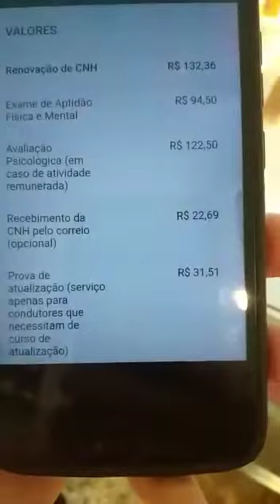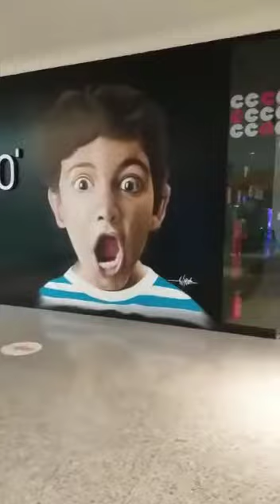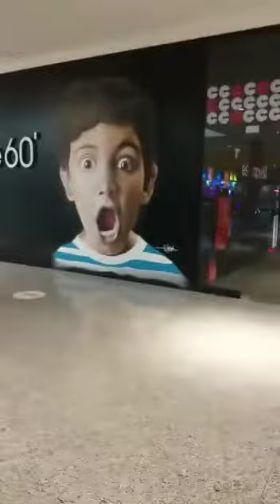COMO RENOVAR A CNH E FAZER TRANSFERÊNCIA DE VEÍCULOS DE OUTRO ESTADO PARA OUTRO E PLACA MERCOSUL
A cada ano que passa pode sofrer alteração no valor.

VALORES:
Renovação de CNH R$ 132,36

Exame de Aptidão Física e Mental R$ 94,50

Avaliação Psicológica (em caso de atividade remunerada) R$ 122,50

Recebimento da CNH pelo correio (opcional) R$ 22,69

Prova de atualização (serviço apenas para condutores que necessitam de curso de atualização) R$ 31,51